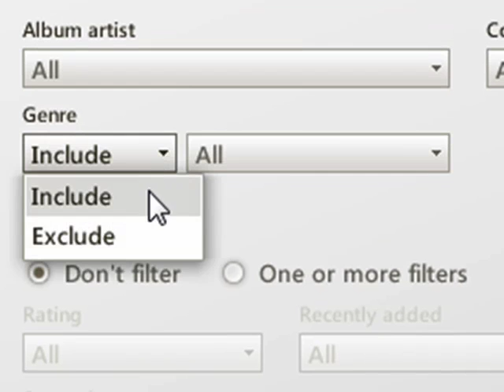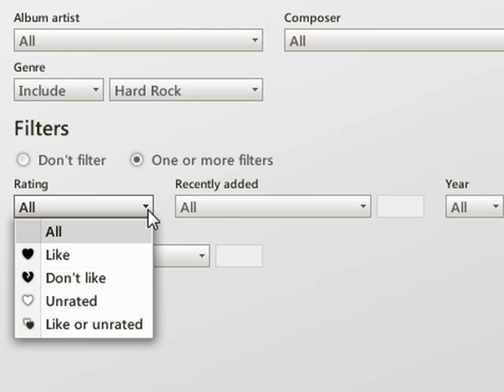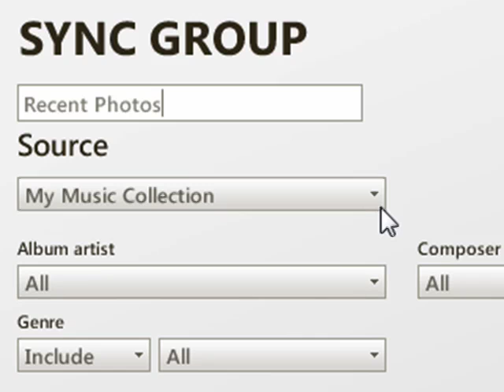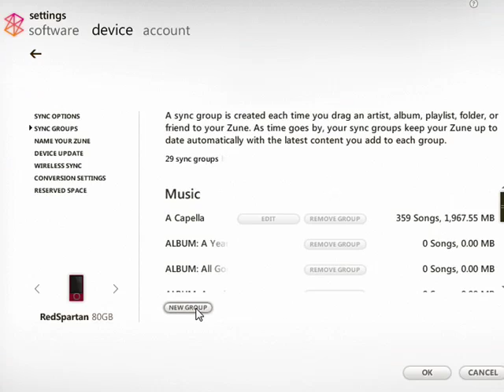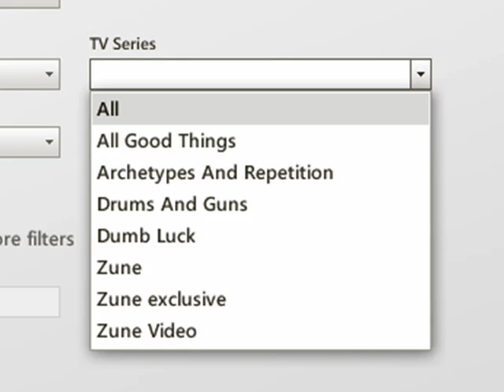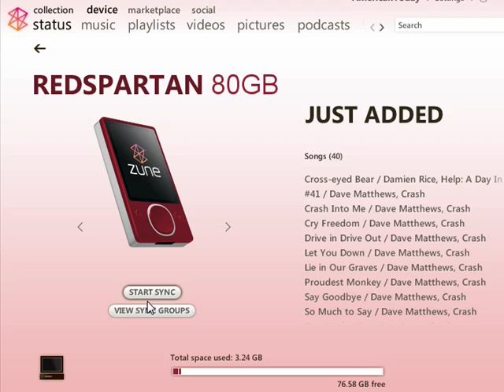Zune 101: Creating and Using Sync Groups (Autoplaylists)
One of the new features in the 2.5 spring update for the Zune is the ability to create sync groups, which are auto playlists - easy ways for you to get the music, photos, and videos you want onto your Zune, automatically. This video shows you how to do that.

Got a request for something you'd like to see me cover in a future video? Post a comment and make a request!

This video was created using the awesome Camtasia 5 from TechSmith.

- Jason Dunn